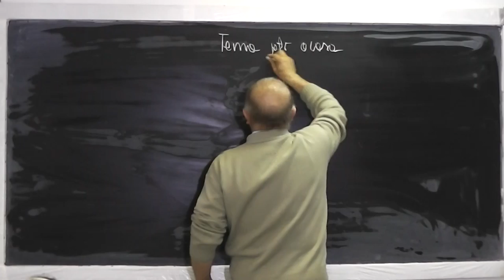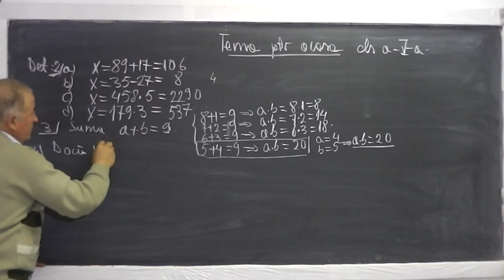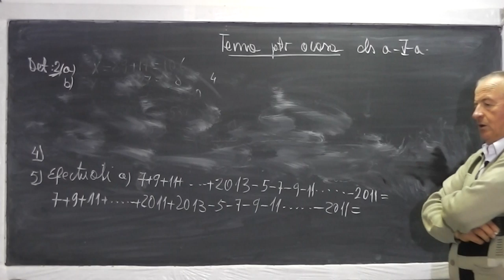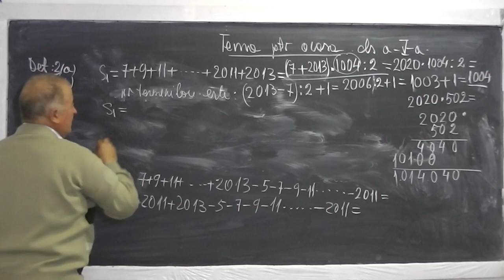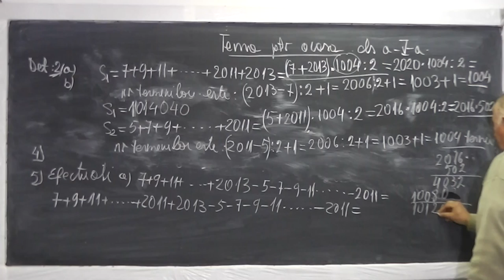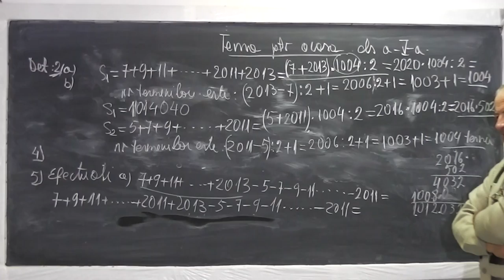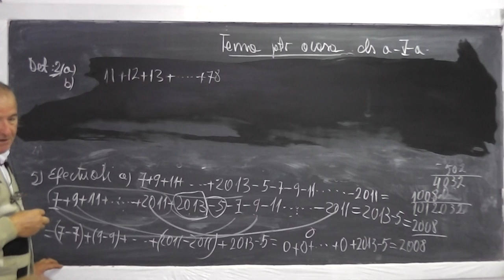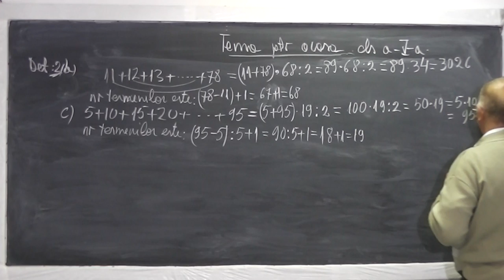1/2 Lectia 617 - Calculul unor sume Gauss - Identitati - Rezolvam tema pentru acasa - Clasa 5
Daca lectia va este utila, as aprecia un Like si Share - In aceasta lectie de matematica pe care o puteti vedea in direct si pe rezolvam impreuna tema pentru a doua zi la clasa a V-a constand in calculul unor sume Gauss si identitati. Daca lectia va este utila, as aprecia un Share si Like - VIDEO MATEMATICA cu Proful Online sau cautati pe Google: profu online Ioan Ursu

- 1/2 Lectia 617 - Calculul unor sume Gauss - Identitati - Rezolvam tema pentru acasa - Clasa 5
- 2/2 Lectia 617 - Calculul unor sume Gauss - Identitati - Rezolvam tema pentru acasa - Clasa 5
- Lectia 617 - Calculul unor sume Gauss - Identitati - Rezolvam tema pentru acasa - Clasa 5